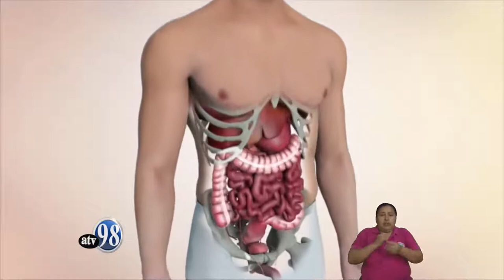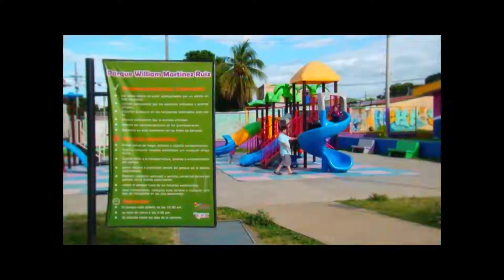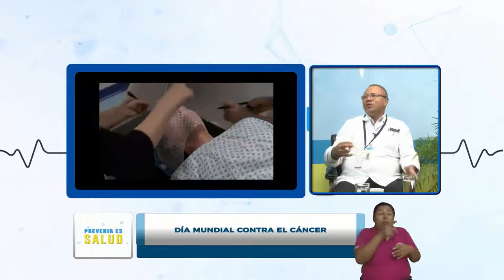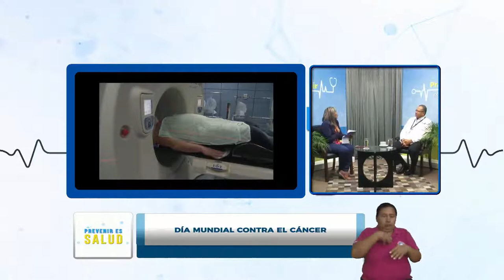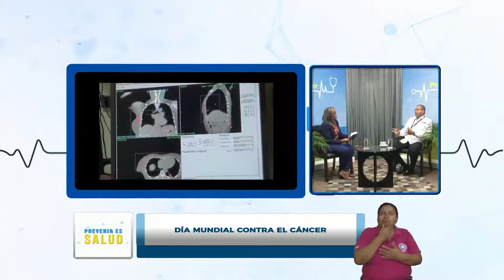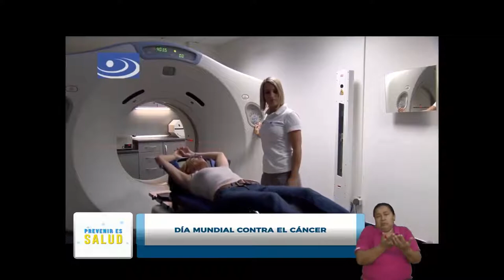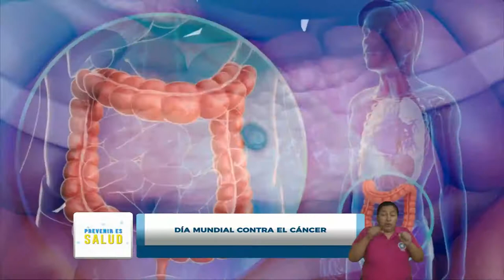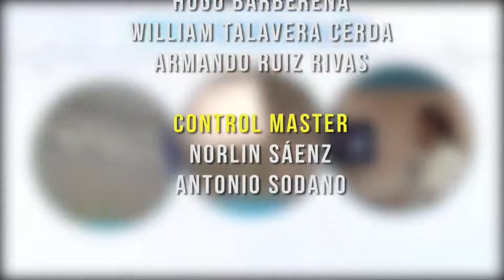PREVENIR ES SALUD MARTES 4 DE FEBRERO 2020